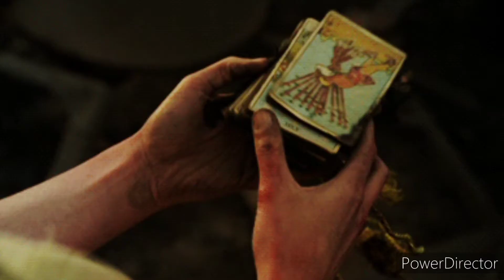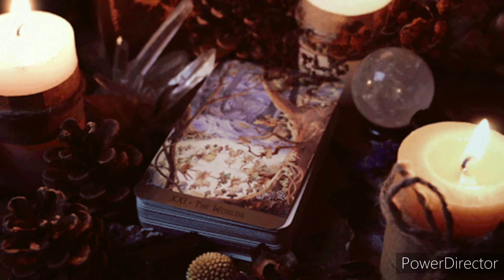Pov: You've discovered You're a Bennett witch ☆Bonnie Bennett subliminal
●OPEN ME●

This subliminal is for all my moonchildren
More importantly  this subliminal  contains  affirmations  to give you  the looks and personality  of Bonnie Bennett this also includes  her abilities  as a Bennett witch

Results are in the comments  and as always enjoy!